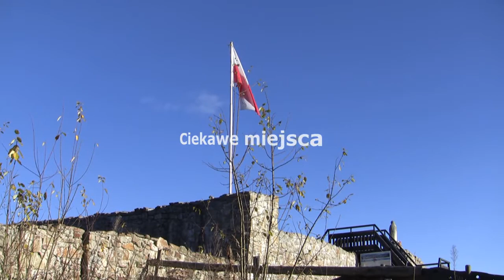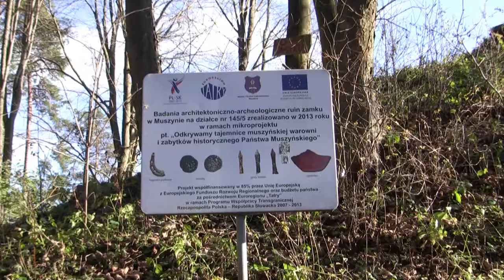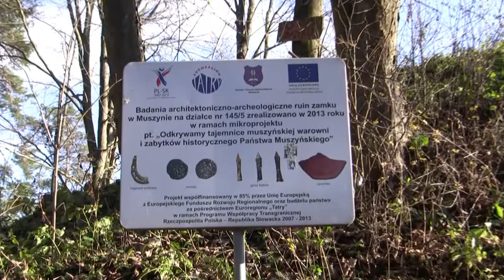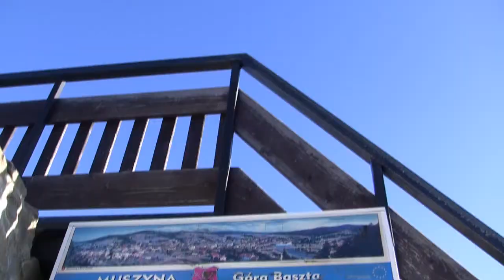Zamek w Muszynie - Polska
Ruiny zamku znajdują się na wzgórzu zwanym Baszta w zakolu rzeki Poprad oraz zbiegu potoków Muszynianka i Szczawnik. Ze wzgórza roztacza się piękny widok na Muszynę i okoliczne góry.